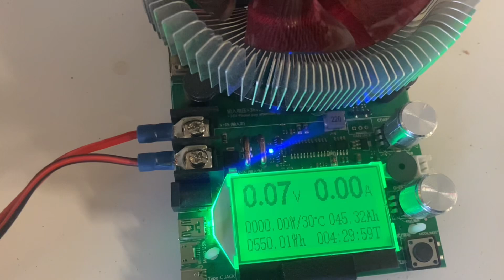DIY 12V LiFePO4 Battery Review After 1 Year | Capacity Test & Physical Inspection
In this video, we’re taking a detailed look at my DIY 12V LiFePO4 battery after one year of service! I built this battery using LiitoKala LiFePO4 cells paired with a Daly BMS for monitoring and protection.

We’ll start with a capacity test to see how the battery has held up over time, followed by a physical inspection to check for any signs of wear, damage, or aging. I’ll also share my experiences, pros and cons, and whether this DIY solution has been worth it in the long run.

If you’re considering building your own LiFePO4 battery or just want to learn more about how they perform over time, this video has you covered!

DC Clamp meter
Liitokala LiFePO4 cells
Copper busbars(really thin, you should double these)
Capacity tester
Daly BMS
Wanptek DC Power Supply – Perfect for precise testing and charging needs

Reccomended:
Upgraded Daly BMS
32ah cells
25ah cells

📩FREE 12V Solar Power Checklist!!?
Sign up to the newsletter and get a free PDF checklist